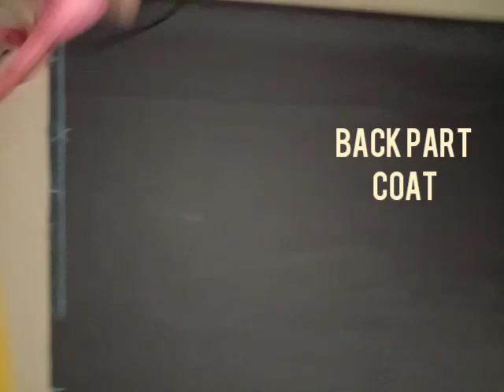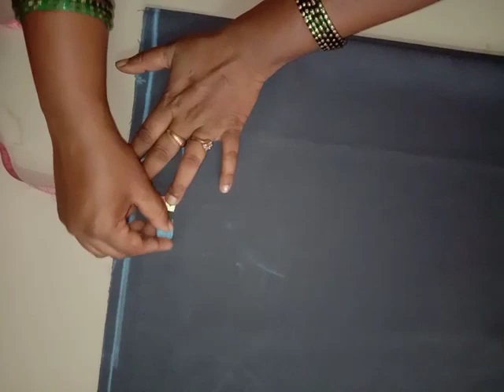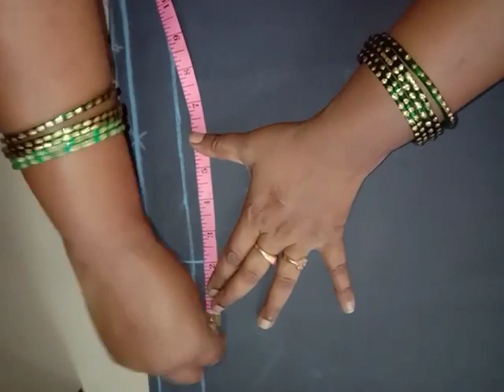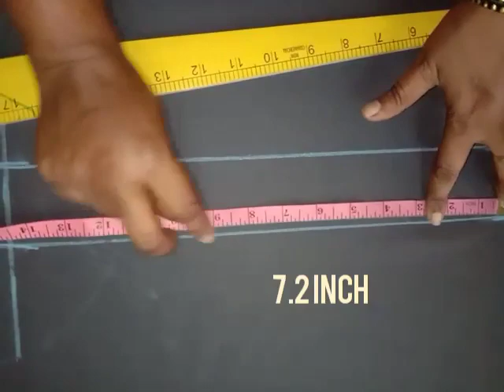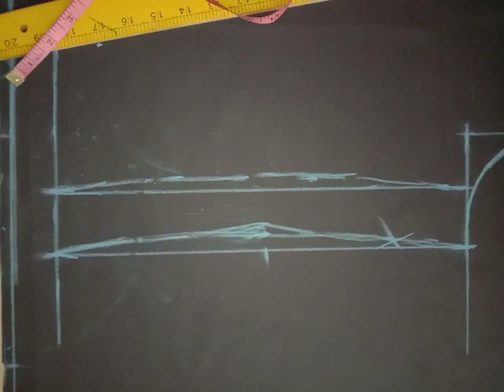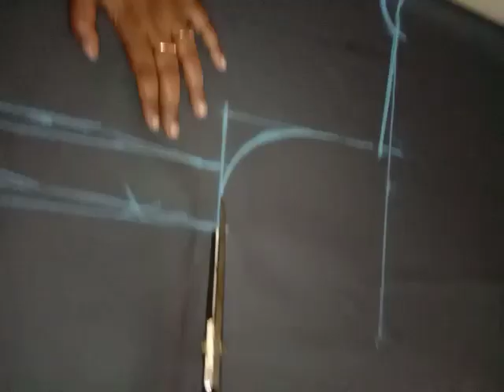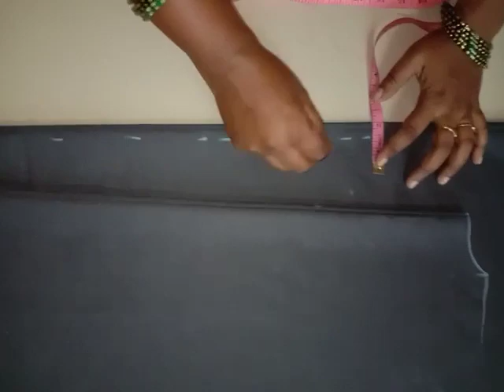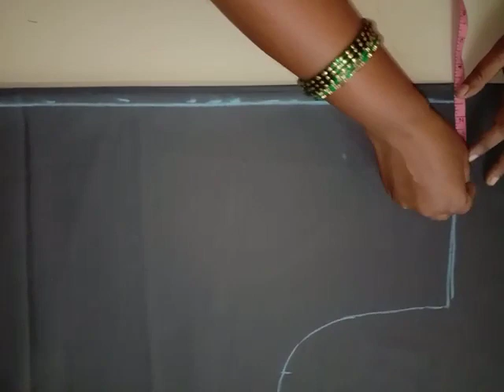ஸ்கூல் யுனிபாம் கோட் கட்டிங் (ம) காலர் நெக் //school uniform coat and collar neck cutting